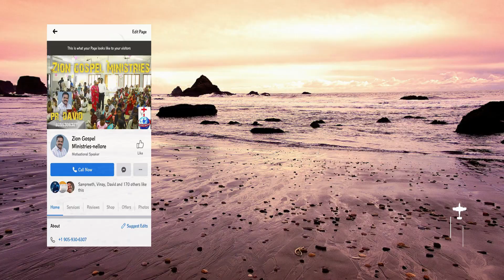Neevu Devuni Sainyamga Maarali Message | Pastor David ZGM